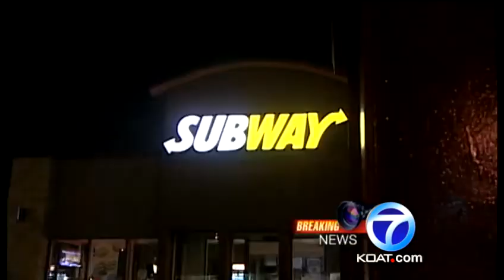Homicide victim was a jewelry maker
The life of a popular Native American jewelry maker was cut short on Monday.